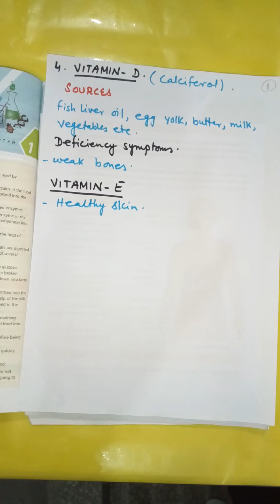Zoom online class 7 general science today's lecture summary